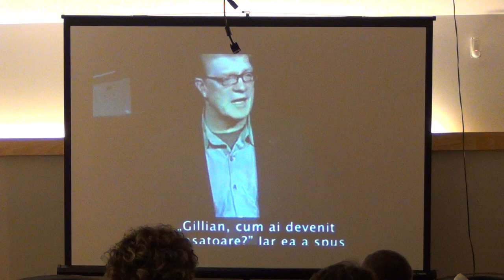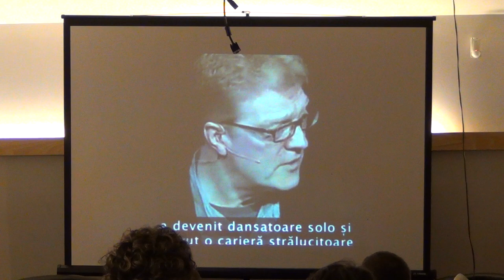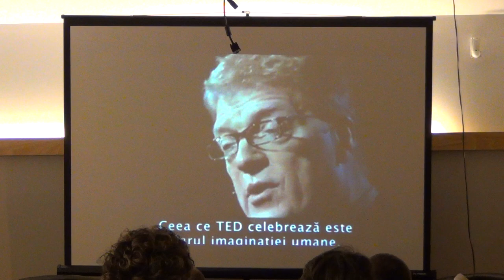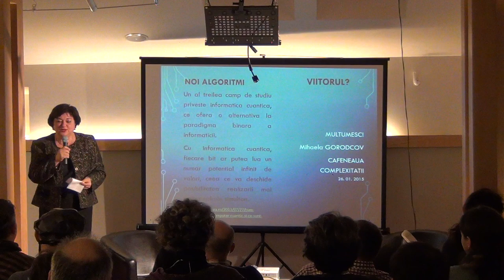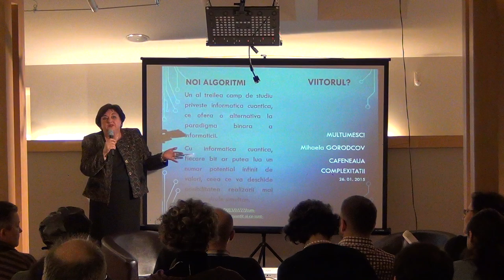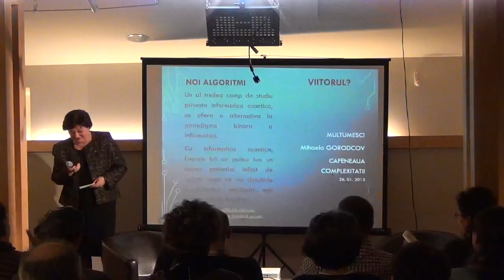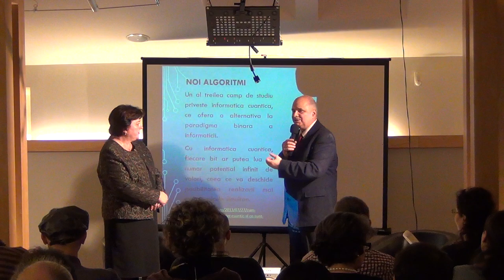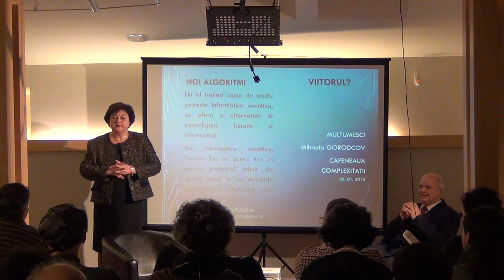O istorie altfel a Tehnologiei Informatiei / P7 / Cafeneaua Complexitatii